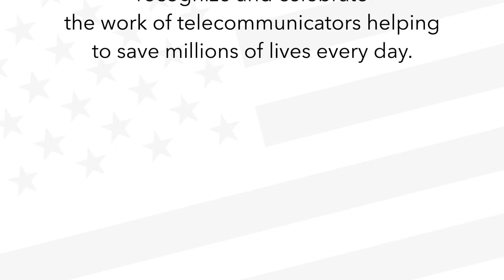National Public Safety Telecommunications Week - April 10-16th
National Public Safety Telecommunications Week (NPSTW), observed every second week in April, has been set aside to recognize and celebrate the work of telecommunicators helping to save millions of lives every day. Thank you to Hilton Head Island Fire Rescue 911 Telecommunications team!